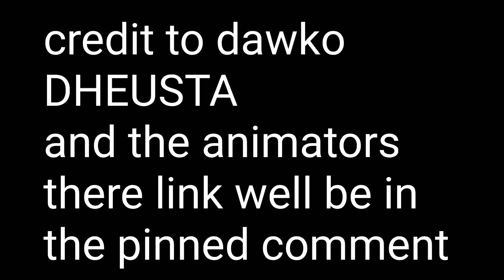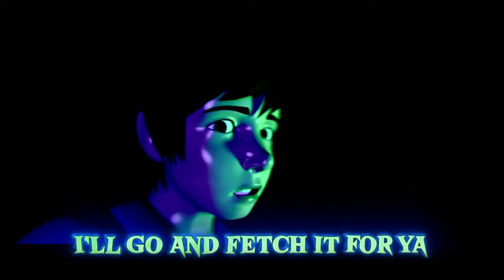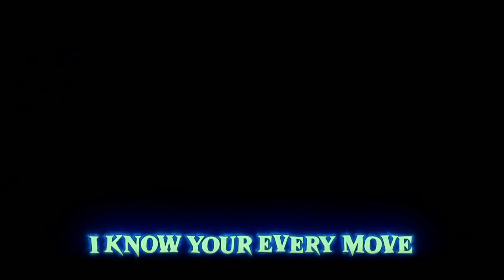fetch cover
it bad ×D